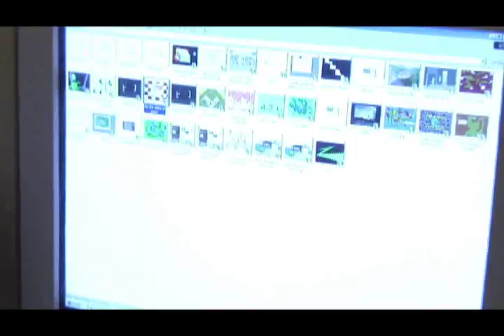Creating The Wonderful World of Harold song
The Official "History" of the song Wonderful World of Harold by Favored Nation.  An engaging interview with songwriter Thomas Manning and masterful bass guitarist Ryan Merkley.